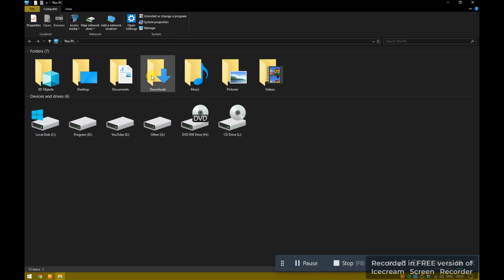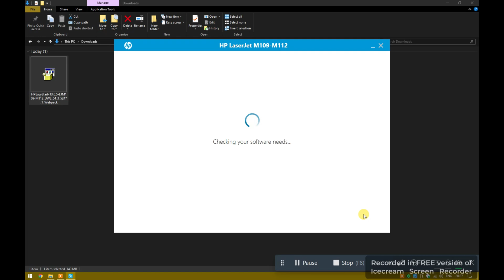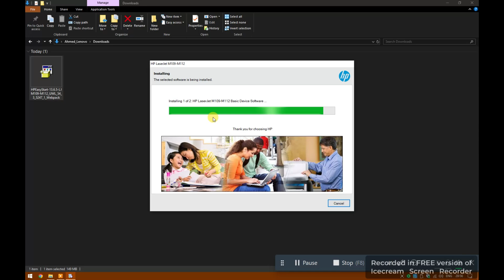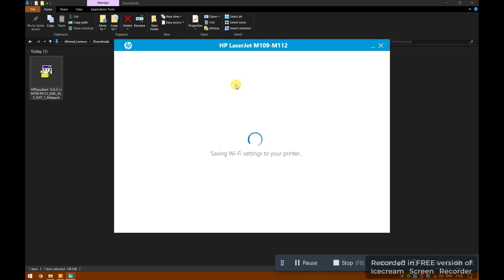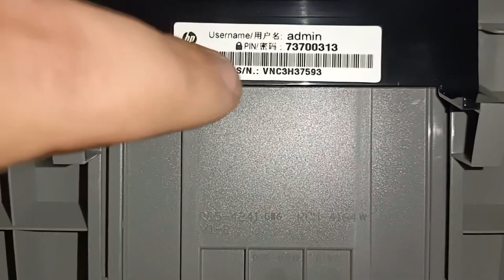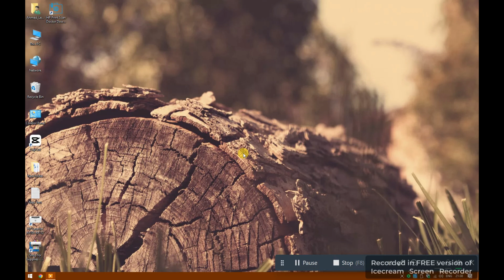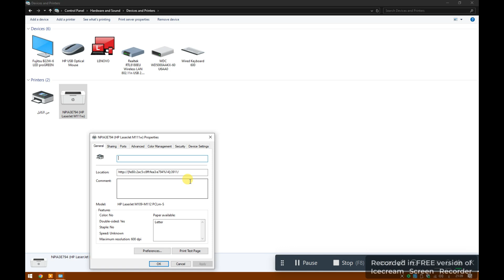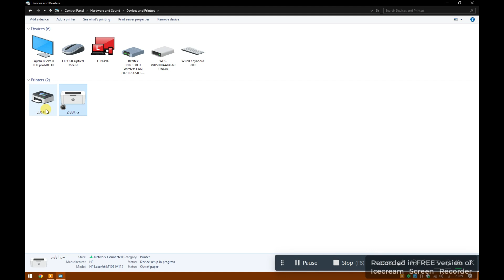الحلقة الاخيرة : أتعلم ازاي تعرف الطابعة HP M111w بنفسك USB أو Wi-Fi 💯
عايز تعرف أكتر طريقة مناسبة لك عشان توصَّل طابعتك HP M111w ؟
هنشرحلك بالتفصيل كل الطرق المتاحة ، سواء USB سريع ولا واي فاي مرن

لاتنسى اللايـــــك (👍) و الأشــــتراك (👤) وتفعـــيل زر التنـبيهـات (🔔)